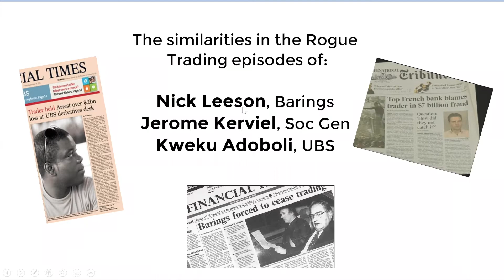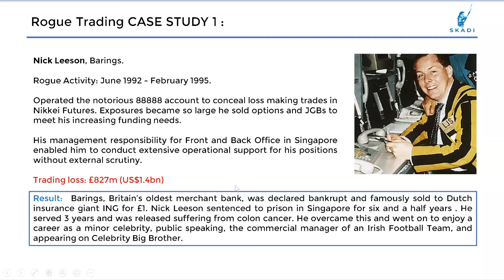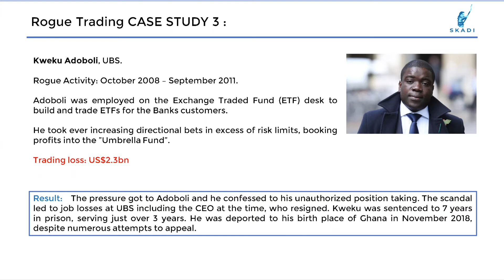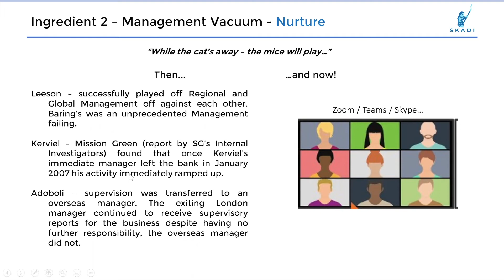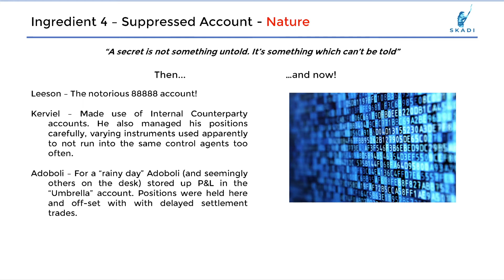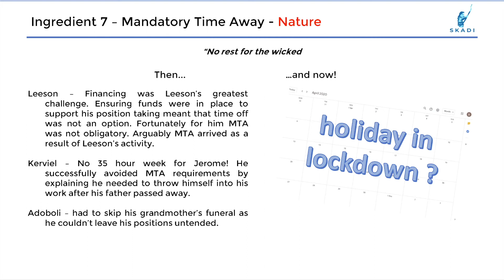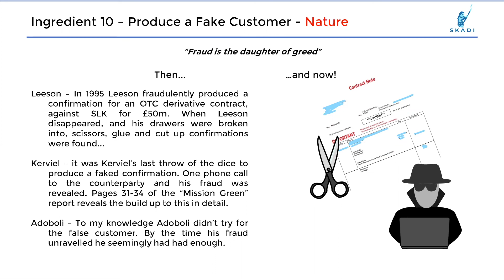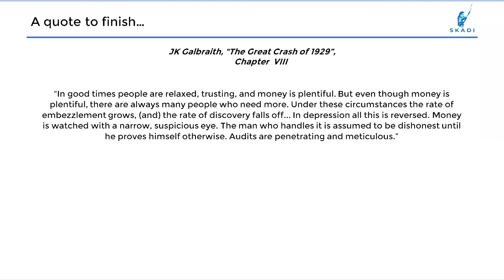A Rogue Trader Fraud presentation we did for